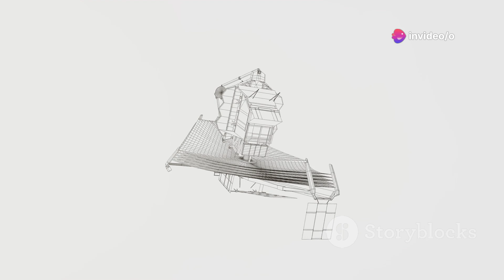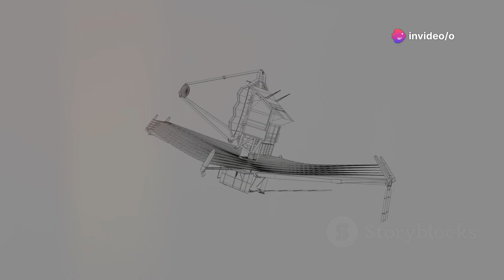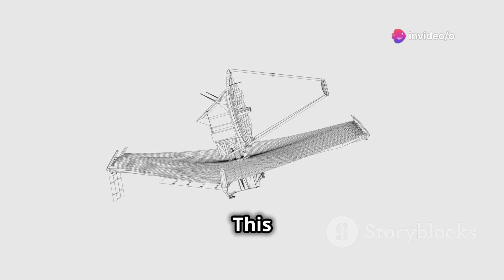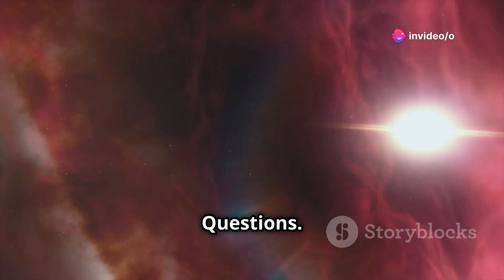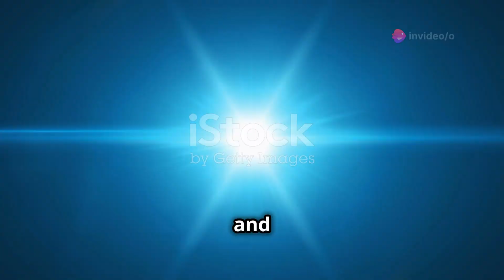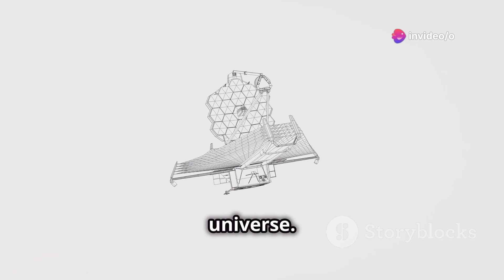Exploring Alien Life | James Webb Space Telescope | Travel In Space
Join us on an incredible journey as we delve into the cosmos with the James Webb Space Telescope! 🌌 Discover how this groundbreaking instrument allows us to peer further into space than ever before, acting like a time machine to reveal the universe's secrets from billions of years ago. From understanding galaxy formation and observing the birth of stars and planets to studying exoplanet atmospheres, the Webb Telescope is revolutionizing our knowledge about the universe. Learn about its crucial role in the search for alien life, the significance of the habitable zone, and the implications of its awe-inspiring discoveries.

your Quarries :
alien life
alien
aliens
life
brian cox alien life
extraterrestrial life
alien worlds
imagine alien life
ancient aliens clips
life on alien worlds
ancient aliens
evidence of alien life
ancient aliens on location: evidence of alien life
alien life exposed by navy admiral?
aliens video
alien planet
new proof of alien life found in ice cave
what would life look like on alien worlds
brian cox alien life and the zoo hypothesis
james webb
bill nye james webb telescope
space telescope james webb

OUTLINE:

00:00:00 A New Window to the Universe
00:00:34 Unlocking Cosmic Secrets
00:01:02 The Search for Life Beyond Earth
00:01:27 Webb's Astonishing Discoveries
00:02:02 Water Worlds and Alien Atmospheres
00:04:18 The Building Blocks of Life
00:04:52 A Universe Teeming with Possibilities?
00:05:28 The Next Chapter in Space Exploration
00:07:49 Inspiring Future Generations
00:08:22 The Unanswered Questions
00:08:49 Our Place in the Cosmos